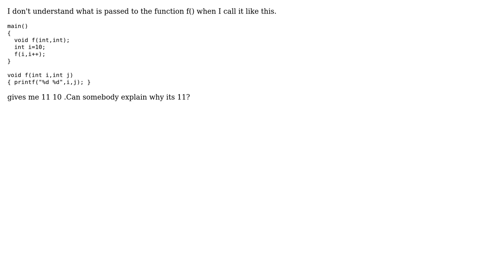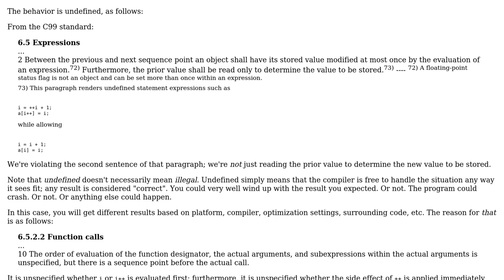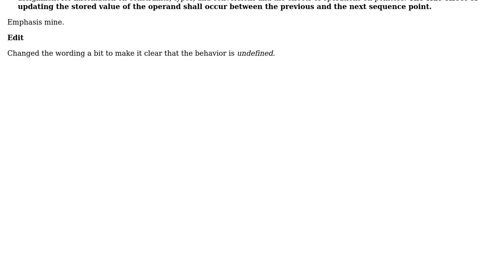Software Engineering: How are functions called when passing ++? (3 Solutions!!)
Software Engineering: How are functions called when passing ++?

With thanks & praise to God, and with thanks to the many people who have made this project possible! | Content (except music & images) licensed under CC BY-SA | Music | Images & others | With thanks to user Scott Whitlock user Pubby user nischayn22 user John Bode user DeadMG and the Stack Exchange Network Trademarks are property of their respective owners. You are responsible for your own actions.